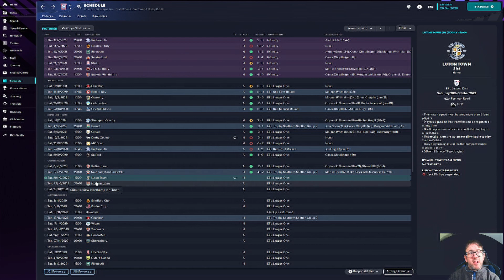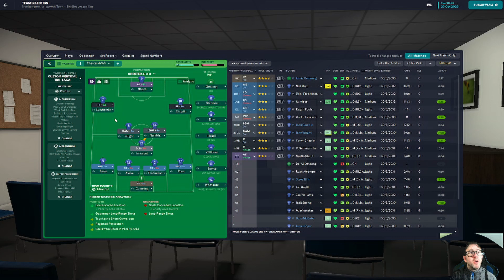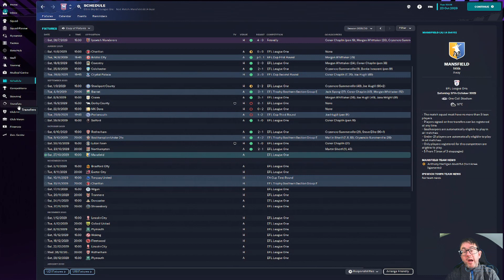FM23 | THE PILGRIMAGE | EPISODE 65 | IN GOOD FORM | FOOTBALL MANAGER 2023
Episode 65 of my FM23 journeyman save. Promoted at Chester, sacked by Grimsby,  we revived the fortunes of one of England's oldest clubs at Notts County.We turned Fleetwood Town into playoff contenders, now we move on to try and go one better with Ipswich Town. We're aiming to go all the way to World Cup glory and the top of the Hall of Fame.